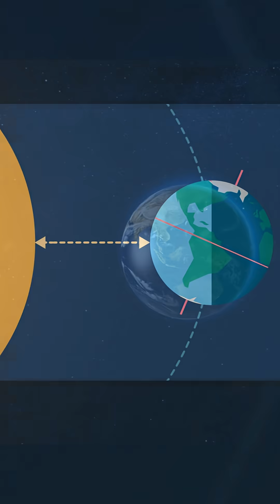We Are Closest To The Sun In Winter!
On January 3rd, 2026, a strange celestial event occurs. While you're bundled up in a winter coat, the Earth will be at its absolute closest point to the Sun for the entire year. This is the Perihelion Paradox.

365 days of impossible stories from the edge of Earth and deep space. Join Project 365 for a daily 60-second dive into the lesser-known wonders of our planet and the cosmos.